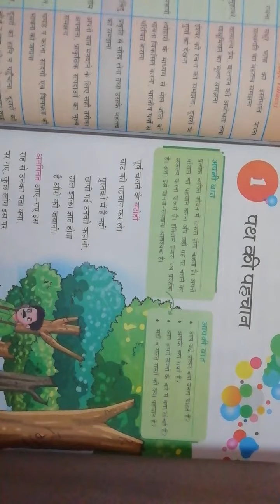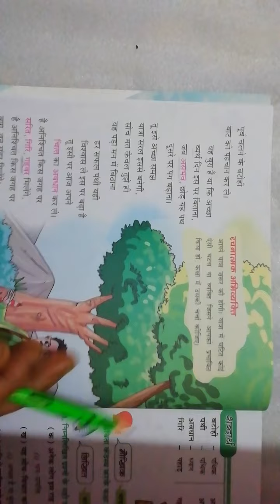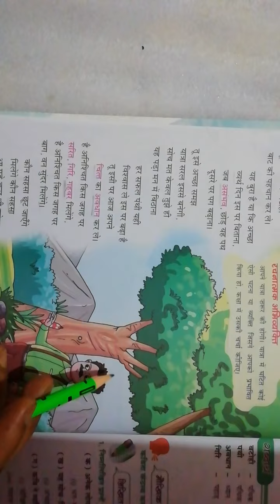Hindi STD 5